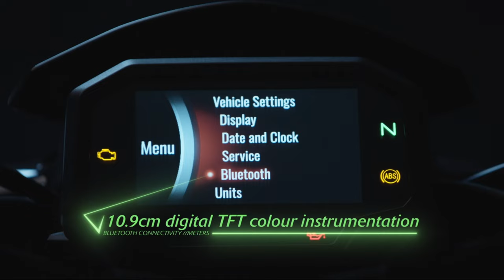Bajaj Pulsar NS 400 Launch Date Confirm 🔥 Features, Price, Mileage, Top Speed? NS 400 Launch Soon !!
Bajaj Pulsar NS 400 Launch Date in india Review And Ride